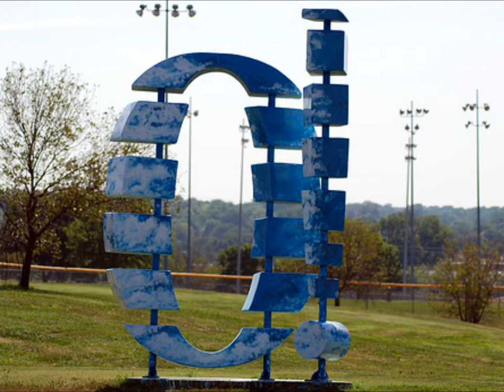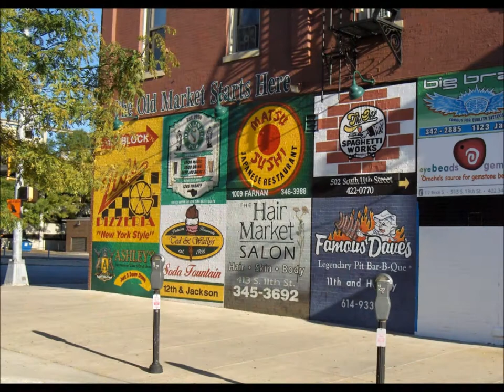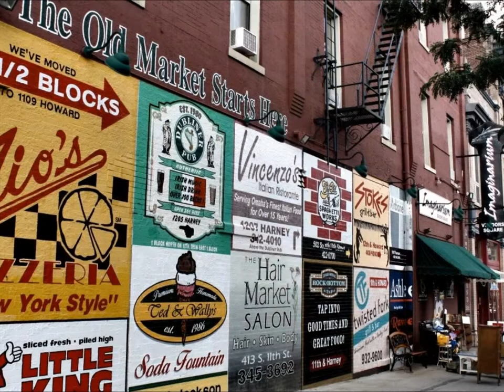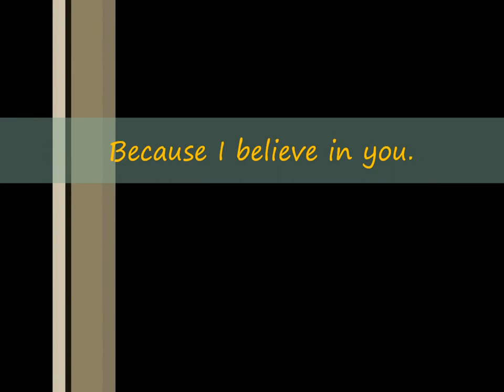Believe in you.wmv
"I Believe in You" by Amanda Marshall; pictures of Omaha Metro area